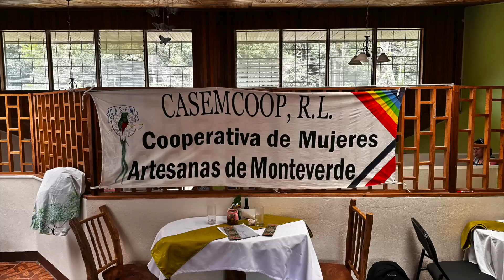COSTA RICA 2023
Personal tour to Costa Rica with NAI in May of 2023